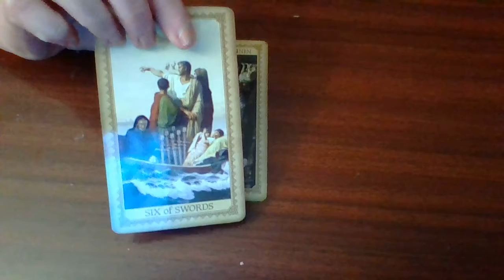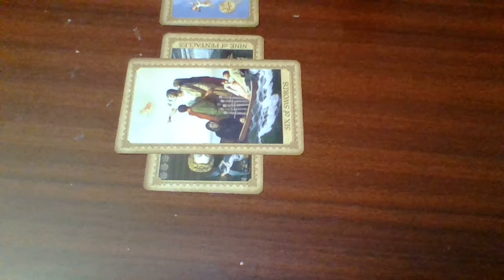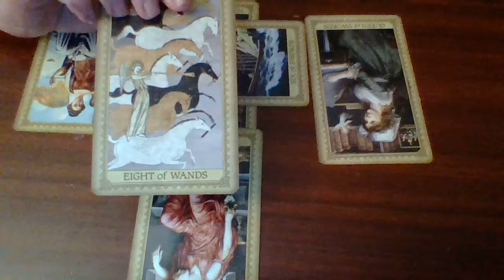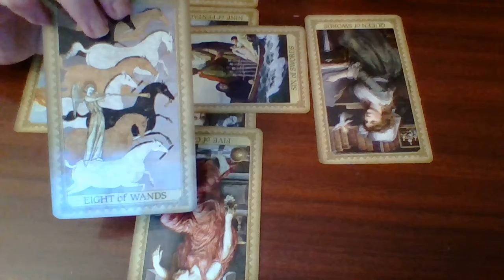SCORPIO Tarot Reading, "LIFE IS A BALANCING ACT," September 21-27, 2020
General energy reading for SCORPIO (sun, moon and rising).
To learn more about me and my approach to tarot, please visit my About page. :)